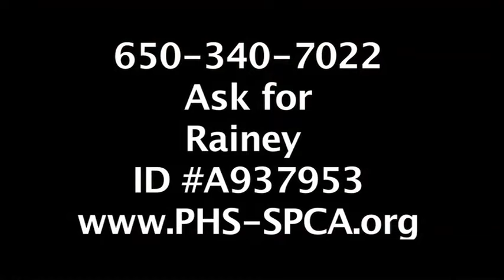Rainey, a shy but sweet 5-year old female with long tabby coat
Hello there- I'm Rainey! I am a five year old, large sized, spayed female, domestic longhaired kitty. I am a sweet yet shy girl who like to take my time in new surroundings. I am FIV+, which means I need to be an indoor only cat, and can only live with other FIV+ cats, or as an only child. I might take a bit to warm up, but once I do I'll be your best bud to watch movies and eat snacks on the couch. If you are a kind, patient person who has a relatively quiet home, maybe I would be a good addition to your family? Come on down to hear more of my story, maybe you are my next chapter?

Rainey ID#A937953.

Drop-In hours for Same Day Adoptions
11 am – 5 pm 7 days a week

Adoptions will be done on a first come, first served basis. Please note that adoptions process can take a minimum of 1 hour.

About Us:

Peninsula Humane Society & SPCA is a private, open-door, not-for-profit animal welfare organization. Primary programs include animal adoptions; animal rescue and sheltering, including specialty care for domestic animals with medical and/or behavioral challenges; wildlife rehabilitation; animal cruelty investigation; community outreach and education; low-cost spay/neuter; and obedience classes. PHS/SPCA receives no funding from national animal welfare organizations. to learn about all PHS/SPCA’s programs and services, ways to help the animals and special events.